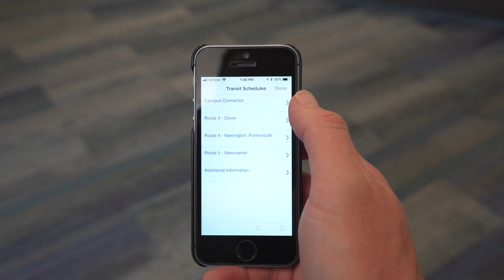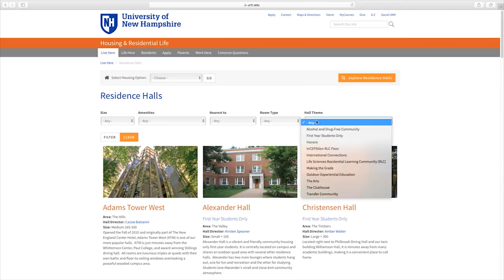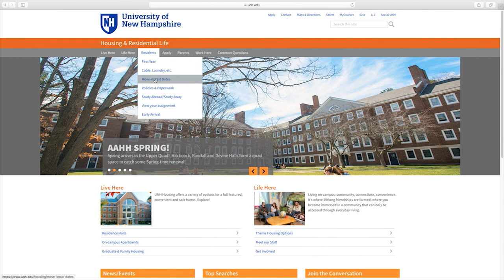UNH Housing - Living On Campus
Send the suitcase home with your parents, because you won’t want it after move-in day. Living in Wildcat Country is comfortable, safe, convenient and a whole lot of fun. Step inside some UNH residence halls and hear what students say about living, dining, and getting around at UNH.